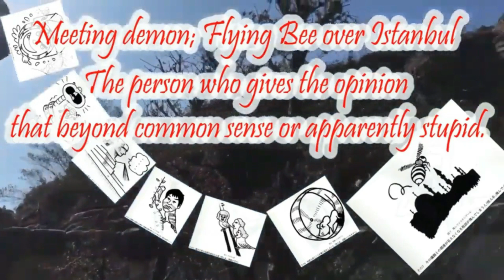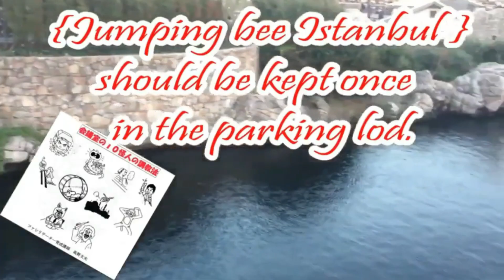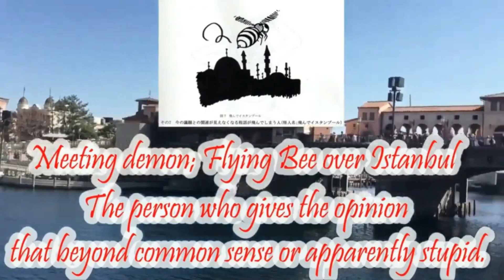（3688）The No.7 buster in ZOOM is a flying bee over the sky in Istanbul.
今までの会議は、特によくいる2種の困った
性格の人プラス10種類の問題パーソンに
会議をメチャクチャにされがちでした。

それはZOOMなどの遠隔会議システムを利用
することによって上手に解決できるのです。

その為にはZOOMファシリテーションの
テクニックを身に着ける事です。

そのテクニックをこれから1週間でお伝えします。

まずは、その2種の困った「会議のお邪魔虫」の
お話をしました。

１、喋りたくて喋りたくてどうしょうもない人
　　⇒ナイアガラの水車マン

２、人の話を抑えたり、パワーを使って周りの
　　人達の意見を潰す人です
　　⇒会議室のアナコンダ

このほかに、結局あと10種類の「困ったちゃん」
がいるのですが・・、

これらの「12種の会議怪人」をZOOMファシリテ
ーションで、しっかりコントロールできるのです。

いい時代が来ましたね！
明日からも続行してご説明させて頂きますから、
名ZOOMファシリテーターになって下さいね。